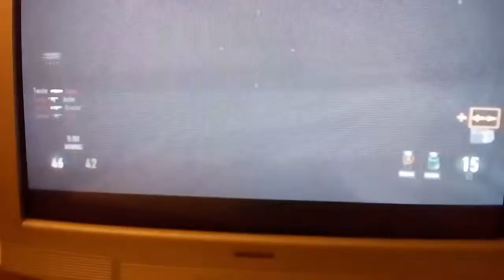Call of duty advanced warfare